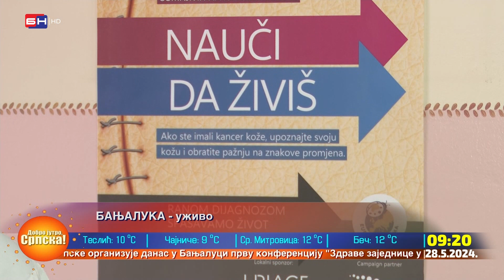Kampanja Euromelanoma ima za cilj da podiže svijest o značaju preventivnih pregleda